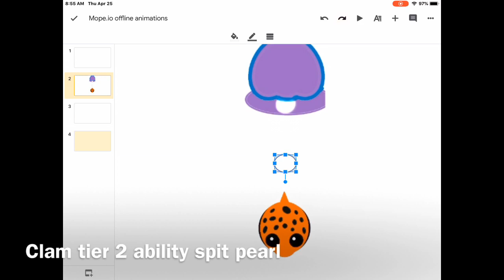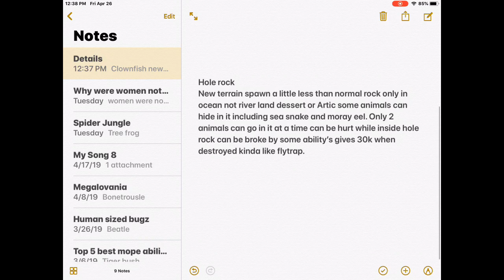Mopeio Tide Ideas🐭🐉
Mope.io tide the best is sea anemone